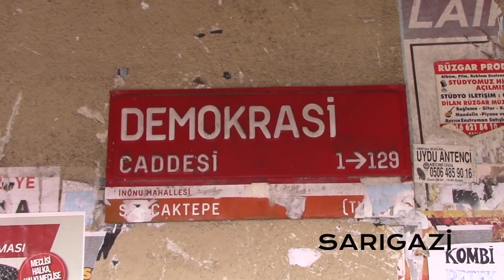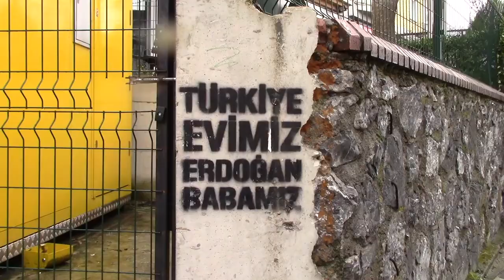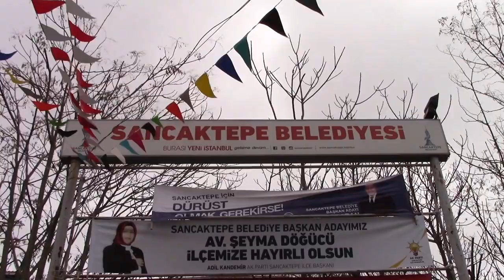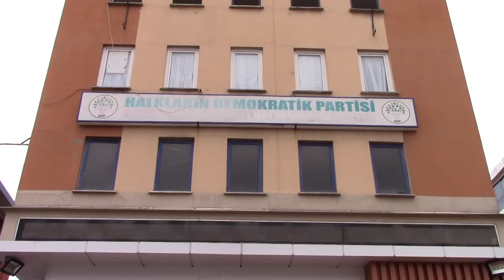SANCAKTEPE'DE SEÇİMİ KİM KAZANACAK? / ÖZGEN NAMA MI? / ŞEYMA DÖĞÜCÜ MÜ?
Sancaktepe, İstanbul Anadolu Yakası'nda bir ilçedir. 2008 yılında ilçe statüsüne kavuşmuştur. Güneyinde Kartal, güneybatısında Maltepe, batısında Ataşehir ve Ümraniye, kuzeyinde Çekmeköy, doğusunda Pendik ve Sultanbeyli ilçelerine komşudur.